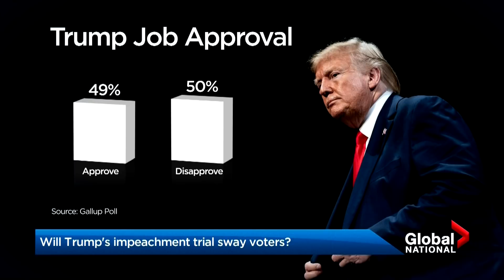Trump impeachment trial: Mitt Romney breaks ranks with Republicans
U.S. President Donald Trump's impeachment trial has concluded as expected, with Trump acquitted on two articles of impeachment. But as Jackson Proskow explains, Republican Sen. Mitt Romney surprisingly broke ranks.